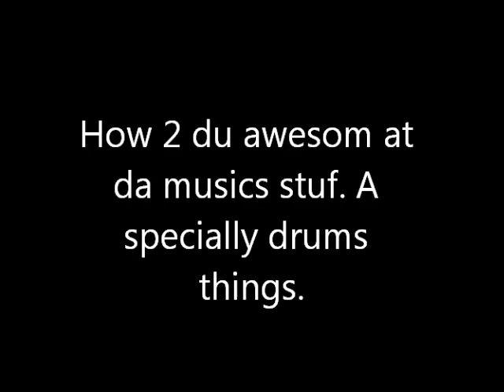NNAMDÏ - How to do awesum at music and druminkg and be famous to girls/guys!!!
I hoep this helps you with alluf your endevors!!! -Nnamdi